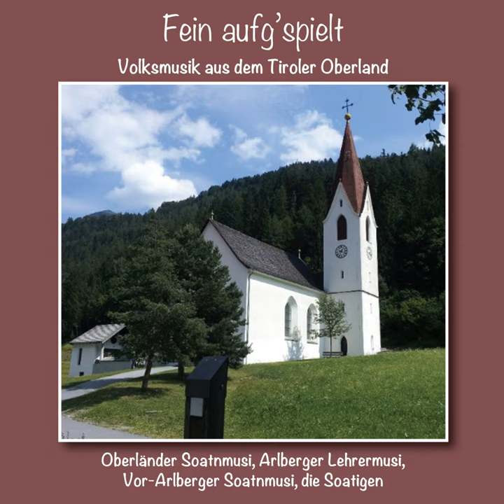Staad Lustiger für Astrid und Werner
Staad Lustiger für Astrid und Werner · Oberländer Soatnmusi

Fein auf'gspielt

Producer: Josef Schmiderer
Composer: Andreas Pirschner